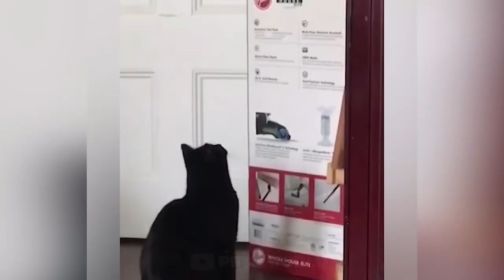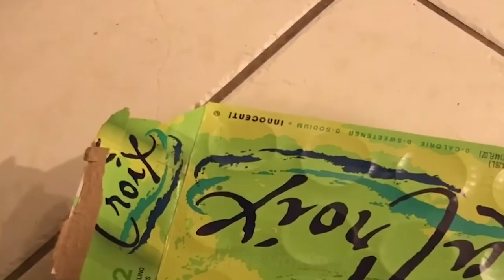Funniest Animals 2023 😂 Funniest Cats and Dogs Videos 😺🐶 Part 599 | Pets World